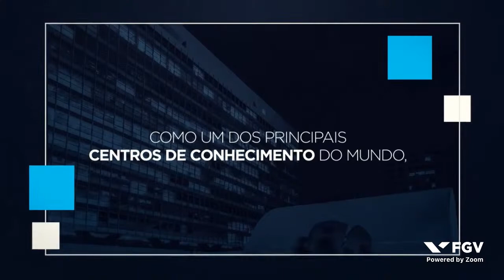Webinar | World Food Day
To celebrate the World Food Day, one of the most important days of the United Nations (UN) calendar, JBS invites notorial executives to discuss some subjects, such as, nutrition, sustainability, innovation, new technologies, among others.
You are invite to take part of this.

Speakers:
Gilberto Tomazoni - Global CEO of JBS
John M. Moncure - Director, Latin America & Caribbean Co-Head Emerging Markets
César Campos - FGV Europe Director
Peer Ederer - Program and science director of Global Food and Agribusiness
Dr. Lesley Mitchell - Associate director for sustainable nutrition at Forum for the Future

Moderator:
Bryan Harris  - Financial Times  Jornalist

This was an event organized by FGV Projetos on 10/16/2020.